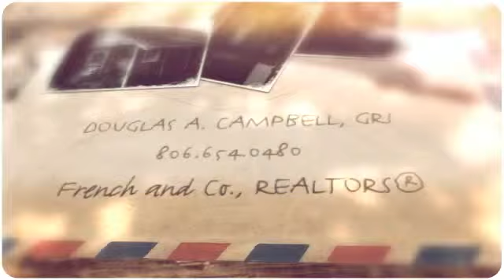105 SW 41st $92,000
South Amarillo home with 2 bedrooms, 1 rustic country style bath, 2 living areas, hardwoods, massive den, and so much more!